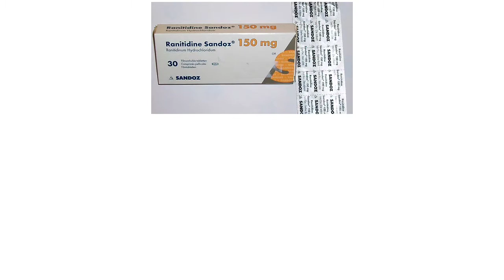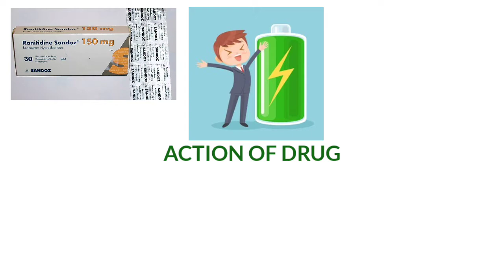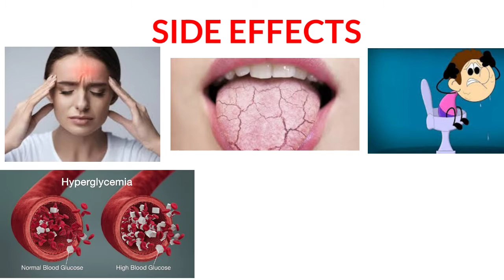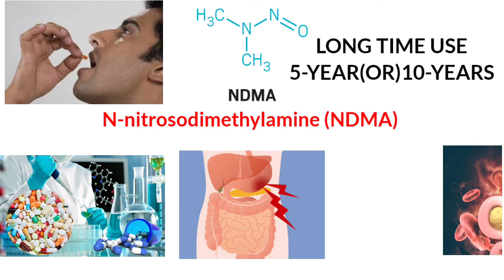Why banned in india ll RANITIDINE TABLET ll Tamil ll Mr pharmacy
RANITIDINE TABLET, why banned in india, TDMA IN RANITIDINE drug

Content creaters :
Content: Prathick
Voice : Priyanka
Editor : sathiyamoorthi